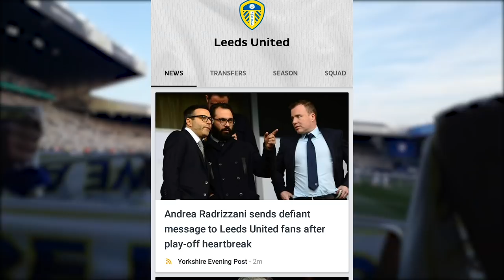HEARTBREAKING SCENES😭 LEEDS UNITED 2-4 DERBY COUNTY (3-4) | Matchday Vlog | Play-Offs 2018/19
Welcome back to another Leeds United 2018/19 video!

Matchday Vlog
Leeds United 2-4 Derby County (3-4 agg)

Got anything to say? Leave a comment💬